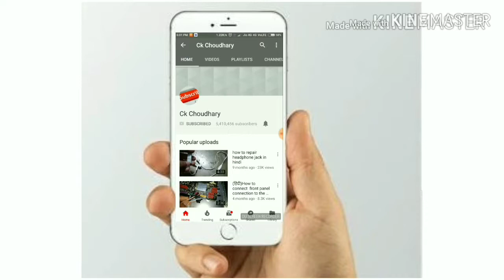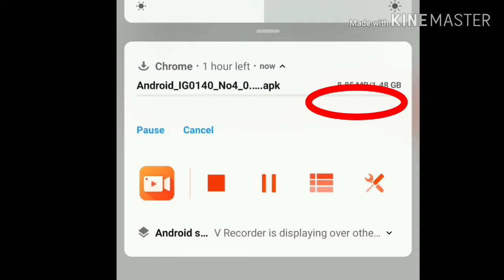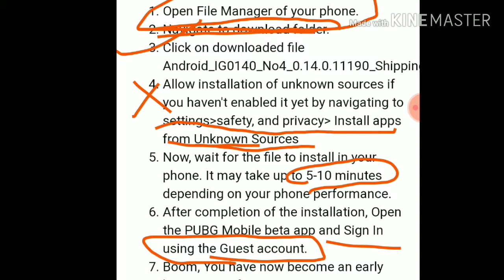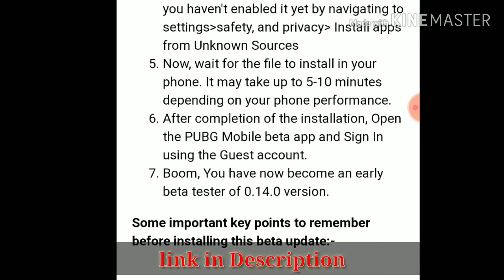PUBG Update: How to download PUBG mobile 0.14.0 Beta version in Free | in Hindi